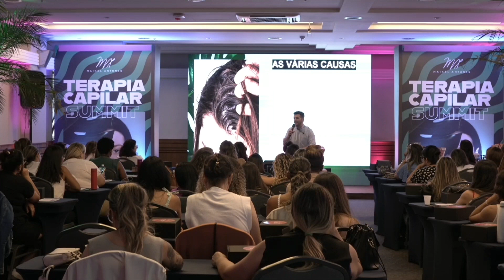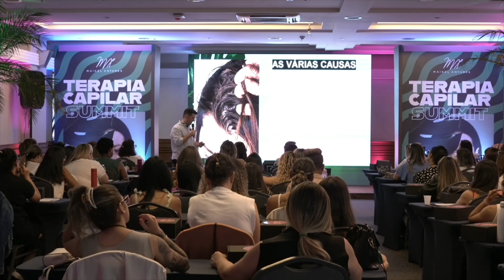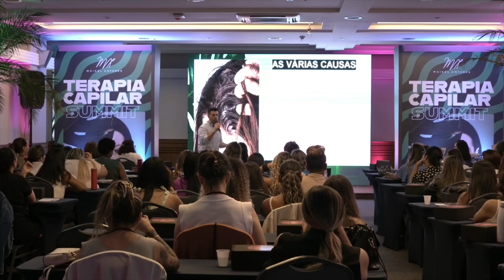MAIKEL ANTUNES | Causas da Oleosidade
👉 Aprenda Tricologia e Terapia Capilar comigo e obtenha até 13 certificações

➤ CURTA PARA MAIS, COMENTA E COMPARTILHA